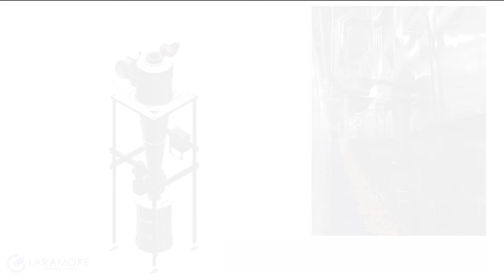Fire Isolation Cyclone Animation